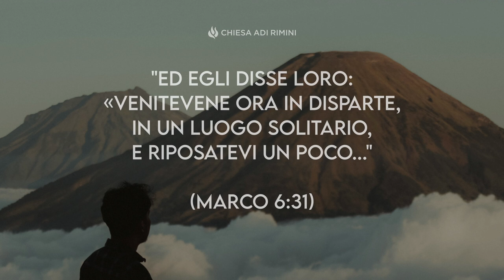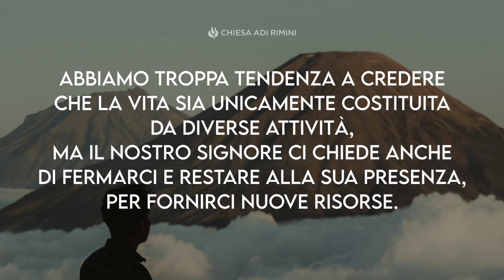"I Silenzi nella Nostra Vita" - Meditazione Marco 6:31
"Ed egli disse loro: «Venitevene ora in disparte, in un luogo solitario, e riposatevi un poco..." (Marco 6:31)

I SILENZI NELLA NOSTRA VITA

Qualcuno ha scritto: "In un pezzo di musica vi sono delle pause, ma esse fanno parte della melodia; sono tanto importanti al loro posto, quanto le note che devono essere suonate.

Non prenderle in considerazione, significherebbe modificare il brano stesso. La stessa cosa può dirsi della nostra vita. Dio ha in vista un "pezzo" preciso quando compone la melodia della nostra vita. Non siamo dunque sorpresi da queste pause, esse fanno parte del piano di Dio per noi. Abbiamo troppa tendenza a credere che la vita sia unicamente costituita da diverse attività, ma il nostro Signore ci chiede anche di fermarci e restare alla Sua presenza, per fornirci nuove risorse. Talvolta riscontriamo una pausa inattesa, Dio ci pone apparentemente "fuori servizio" per un tempo. Non siamo scoraggiati come se questi periodi di messa in disparte fossero inutili! Essi sono essenziali: ci rendono pazienti, calmi, fiduciosi, ci fanno assomigliare maggiormente a Gesù. Tale è lo scopo di Dio per noi! Sia questo anche il nostro desiderio!